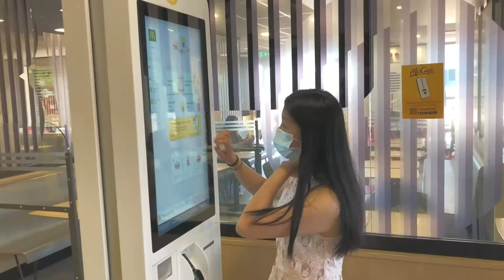英式英语| “你好白”该怎么说？千万别说You’re so white，可能翻脸哦~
这是第一次上街外拍，好紧张，卡壳+说错好几次，请同学们多多包涵呀~